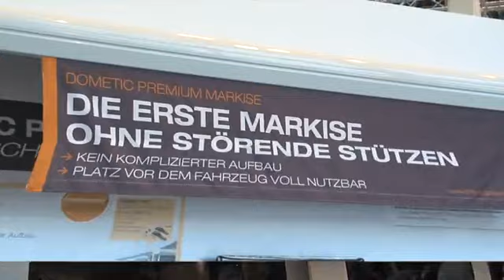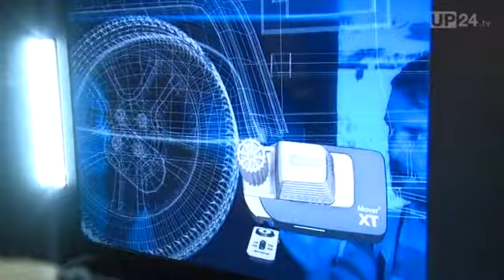Der Caravan Salon in Düsseldorf bietet für Jeden etwas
Mehr als 160.000 Besucher werden zum diesjährigen Caravan Salon in Düsseldorf, der weltgrößten Schau rund um die mobile Freizeit erwartet. Das Angebot der 570 Aussteller aus 22 Ländern in neun Hallen und auf dem Freigelände reicht vom kleinen und einfachen Caravan für zwei Personen über die immer beliebter werdenden kompakten Vans, Kastenwagen und Campingbussen bis zu den Luxus-Reisemobilen. Aber natürlich gibt es auch eine Fülle von Zubehör, Ausbauteilen und Campingausstattung zu sehen. In Düsseldorf dürfte also jeder fündig werden, der sich ein Freizeitfahrzeug zulegen möchte. Höhepunkt des umfangreichen Rahmenprogramms ist der Offroad-Parcours im Freigelände, wo auch Besucher in einem der schweren Geländewagen mitfahren können. Quelle: UnitedPictures.TV